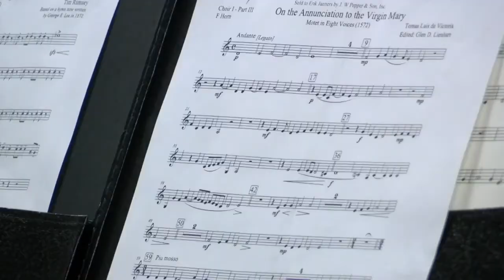Great Falls Symphony takes concerts online